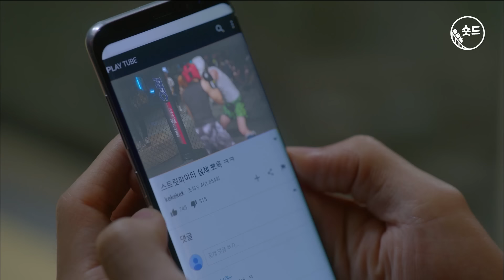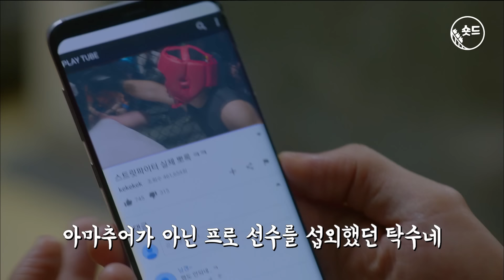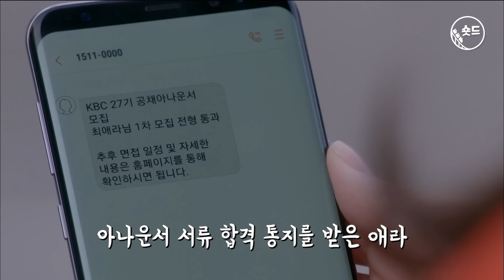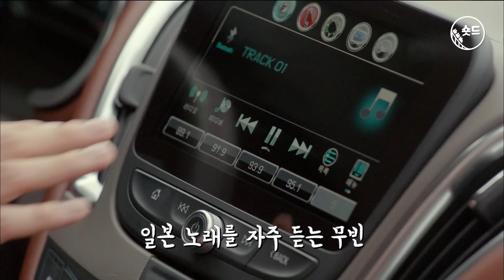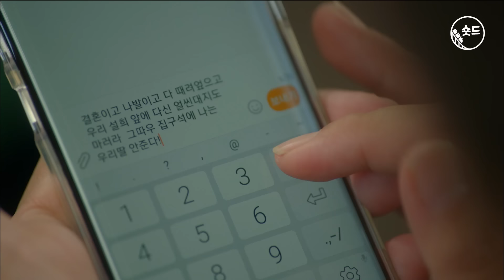[숏드] [쌈마이웨이 Ep.6] 예비 시댁 등쌀에 시달릴 때 대처법 ㅣ KBS방송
[숏드] [쌈마이웨이 Ep.6] 예비 시댁 등쌀에 시달릴 때 대처법

아니 지들은 손이 없어 발이 없어 왜 설희만?? 🤯
주만이 지금 감정 너무 위태로워 보이는데..
11:06 더위가 싹 가시는 탄산폭발 사이다 신🍾

🎢숏드 [쌈마이웨이]는 매주 화, 금 오후 5시에 업로드 됩니다🚀

ㅡㅡㅡㅡㅡㅡㅡㅡㅡㅡㅡㅡㅡㅡㅡㅡㅡㅡㅡㅡㅡㅡㅡㅡㅡㅡㅡㅡㅡㅡㅡ